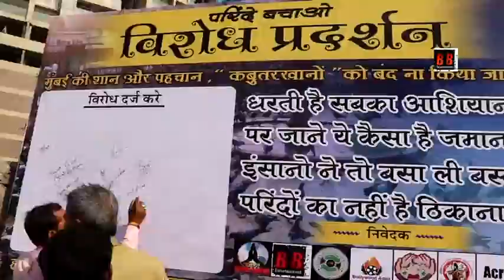Campaign of Save Birds Attended By Bollywood Celeb Lokhandwala